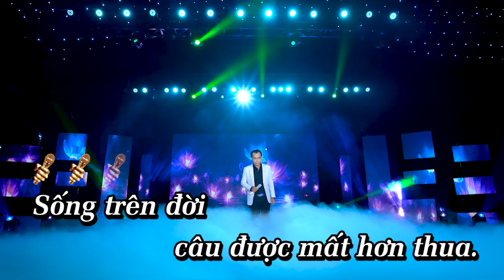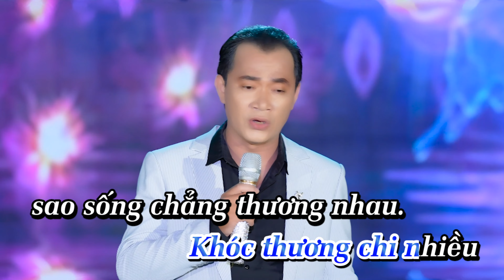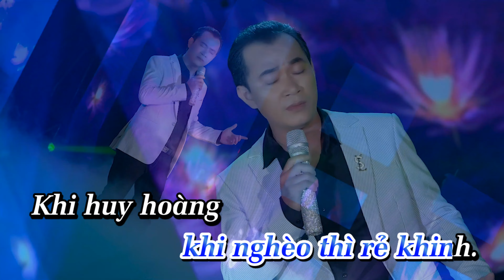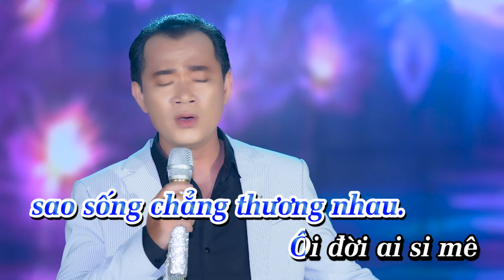SỐNG TRỌN KIẾP NGƯỜI-KARAOKE-BEAT GỐC| - DUY CƯỜNG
☆ KÊNH YOUTUBE CHÍNH THỨC CNS Duy Cường
☆ Chào mừng bạn đến với kênh Youtube chính thức của CNS Duy Cường.
⌛ Thời gian upload video vào khung giờ 16h vào thứ bảy hàng tuần trên kênh Duy Cường nhé!!!
© Bản quyền thuộc về CNS Duy Cường & Duy Cường Music  . Vui lòng không đăng tải lại nội dụng dưới bất kì hình thức nào.